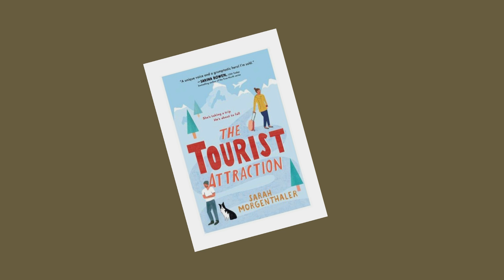The Tourist Attraction by Sarah Morgenthaler: June's Book Club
Better Late than never! Life happens and sometimes a step away is exactly what you never knew you needed! Join us on our trip to Alaska in the reading and  discussion of The Tourist Attraction by Sarah Morgenthaler! Don't forget to Read and join us in July's Discussion of Neon Gods by Katee Robert! Is it really worth the hype?